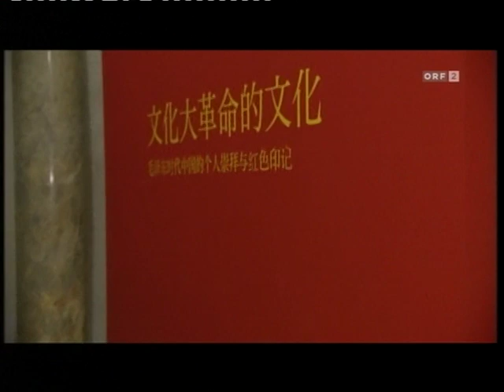Interview with Ina-Alice Kopp - "Herbstzeit"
Actress Ina-Alice Kopp speaks on filming "Departed Heroes" in China and her career in the US...